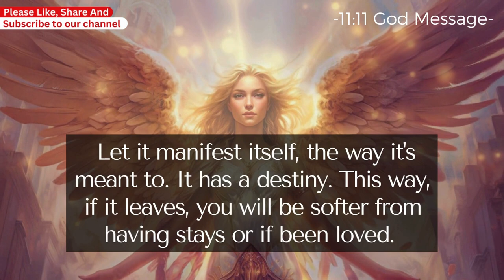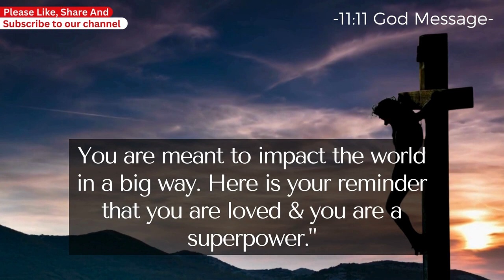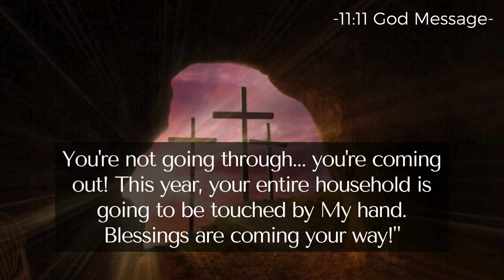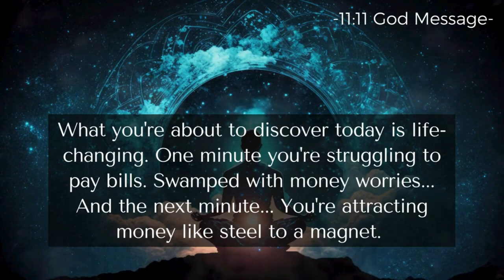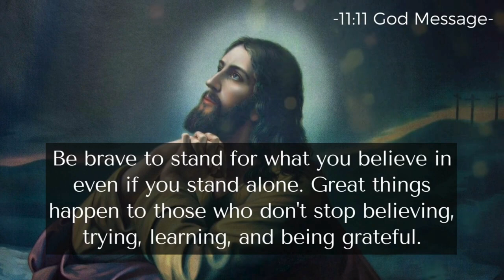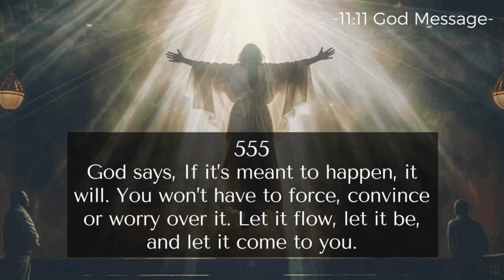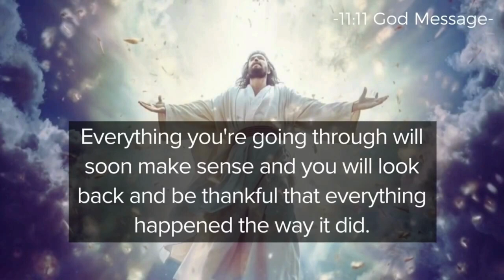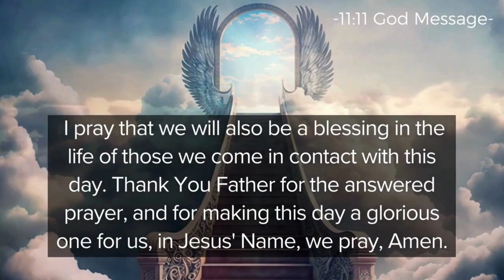💌A powerful person is about to enter in your life but... God💌Message!!